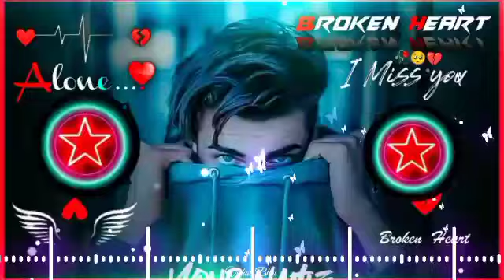bewafa_nikli_hai_tu_💔__dj_remix__Hard_💔_Bass_Heart__Broken_it_s_me_ DJ song dj_song 🥺